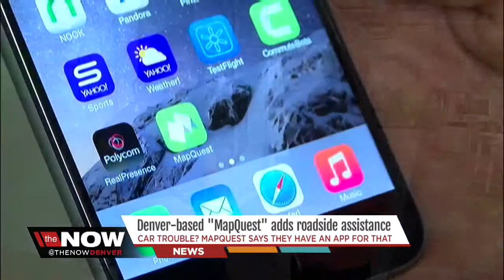MapQuest offers on-demand roadside assistance through their app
Denver - The days of paper maps have been replaced with turn-by-turn directions on our GPS or mobile phones.

Electronic mapping pioneers MapQuest say they're taking navigation to the next level by offering on-demand roadside assistance to users.

The service provides help for all of the emergency situations drivers find themselves in, like towing and dead batteries. Product Manager Meghan Newlin says it's all just a few clicks away.

"If you need help, you press the button, you fill out a couple questions about your vehicle," says Newlin.

MapQuest partnered with Urgent.ly to provide the roadside assistance.

"There's a network of drivers in the Denver area that are working with Urgent.ly," says Newlin.

Denver's MapQuest was first acquired by AOL in 2000. While the service only gets a third as much traffic as Google Maps, MapQuest still ranks second in online mapping.